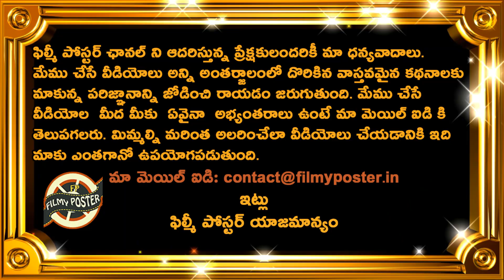Team India Playing XI For 1st ODI Against Sri Lanka|SL vs IND 1st ODI Latest Updates|Filmy Poster